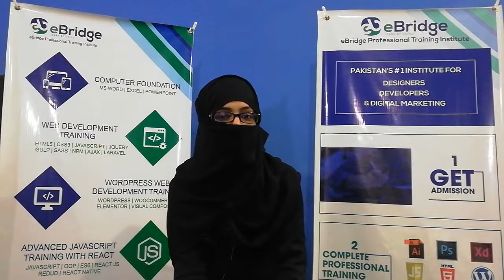Nimra Mukhtar's Review at eBridge ( Web Development Training )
Bridge Professional Training Institue
A leading Graphic / Web Design & Development institute in Pakistan. eBridge Professional Training Institute, a leader in professional training’s i.e. Web Development, Web design, Search Engine Optimization, SEO, UX/UI, WordPress, Microsoft Office, Become a FreeLancer, ReactJs with Redux.
eBridge Professional Training Institute provides Pakistan’s best training experience. We also offer Skype classes for overseas students.